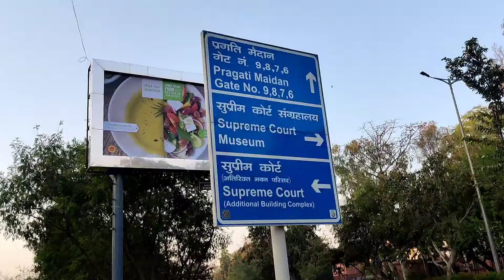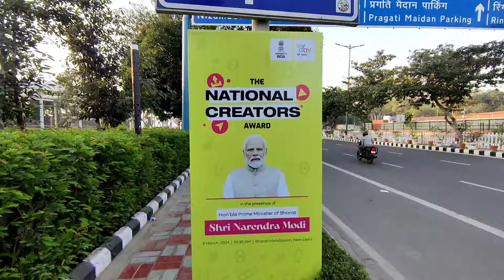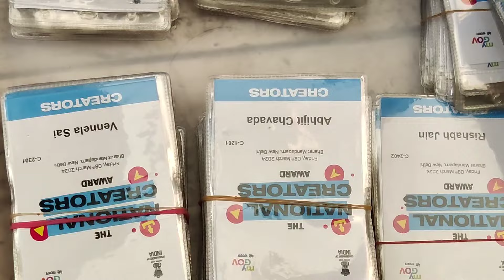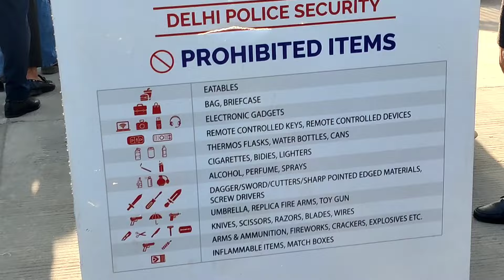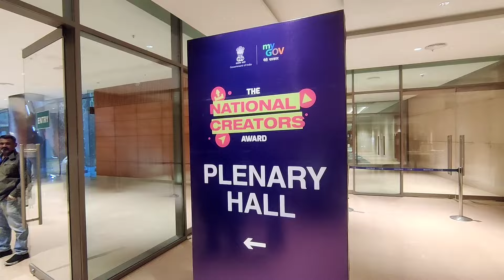PM Narendra Modi Live | National Creators Awards 2024 | @NarendraModi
PM Narendra Modi Live | First National Creators Awards 2024 Live | Live from Bharat Mandapam, New Delhi

I was lucky to attend inaugural National Creators Award 2024 in Bharat Mandapam which is a convention center located in New Delhi, India.

Prime Minister @NarendraModi Narendra Modi presented the inaugural National Creators Award at the Bharat Mandapam in New Delhi. Recognizing achievements in 20 distinct categories, such as the best storyteller, disruptor, celebrity creator, green champion, creator for social change, impactful agri creator, cultural ambassador, travel creator, swachhta ambassador, new India champion, tech creator, heritage fashion, most creative creators (male and female), best creator in the food category, best creator in education, and international creator, the awards aim to acknowledge excellence and influence in various domains.

The Prime Minister's Office (PMO) stated that the awards reflect a commitment to recognizing outstanding contributions in storytelling, social change advocacy, environmental sustainability, education, and gaming. The PM left next for Kaziranga National Park in Assam, followed by inauguration of Sela Pass near Tawang in Arunachal Pradesh.

Click ASoulWindow to see more of my blogs, pictures and videos